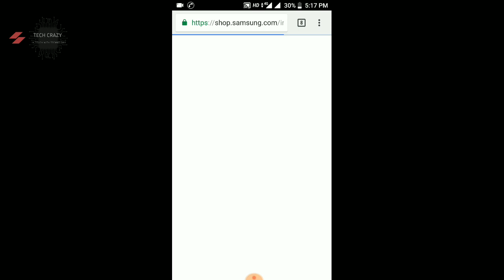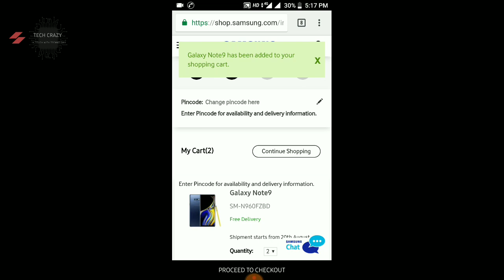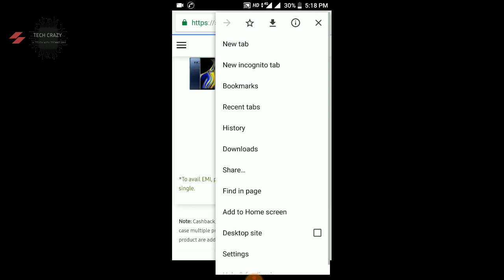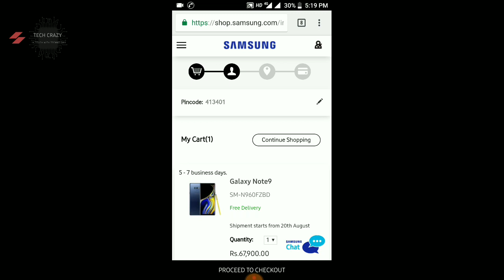How to pre book samsung galaxy note 9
Hello friends in this video I'm gonna show you how to pre book samsung galaxy note 9 with some easy steps.

▬▬▬▬▬▬▬▬▬▬▬ஜ۩ TechCrazy ۩ஜ▬▬▬▬▬▬▬▬▬
▬▬▬▬▬▬▬▬▬▬▬ஜ۩ TechCrazy ۩ஜ▬▬▬▬▬▬▬▬